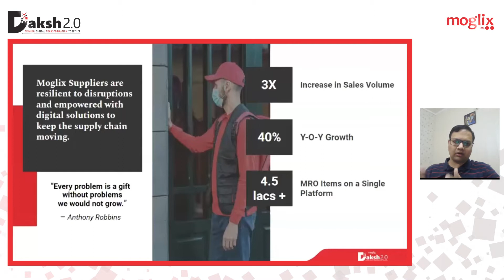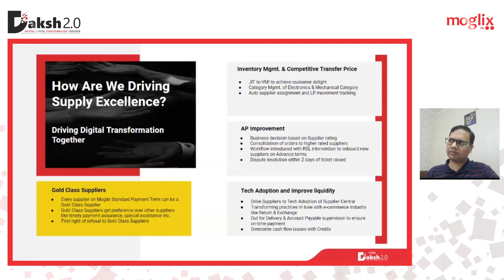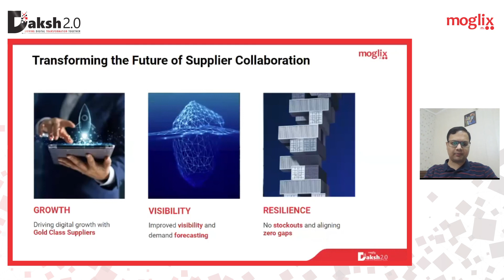Daksh 2.0 The Road Ahead by Sumeet Gupta